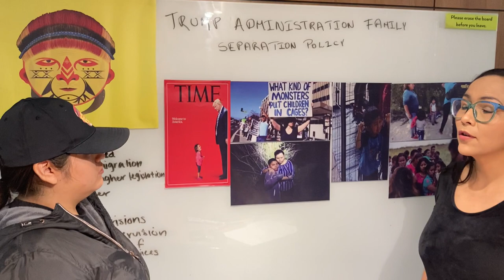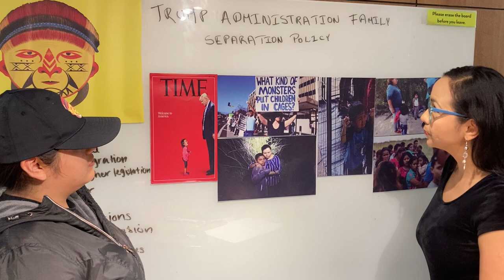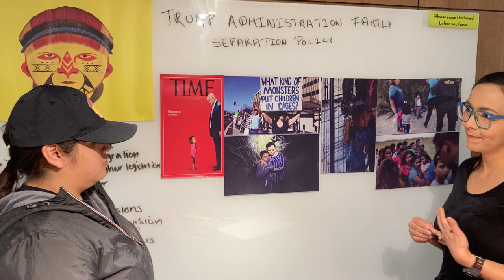English Courses Dallas-Texas